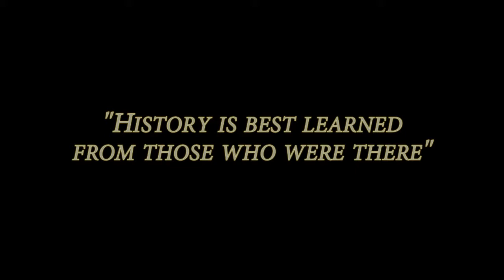Ed Kennedy, Korean War, The Chosin Reservoir, USMC